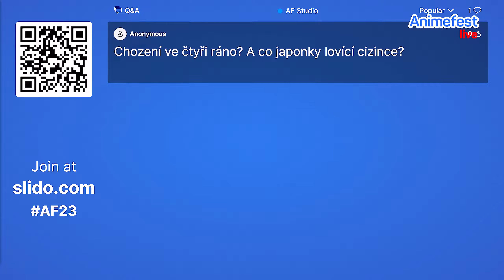AF Studio - Sobota | Animefest 2023